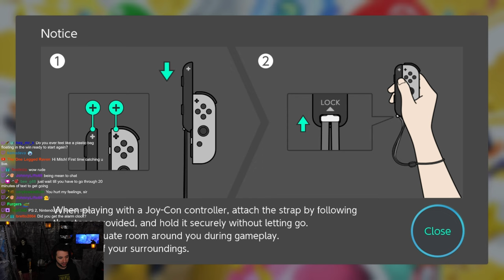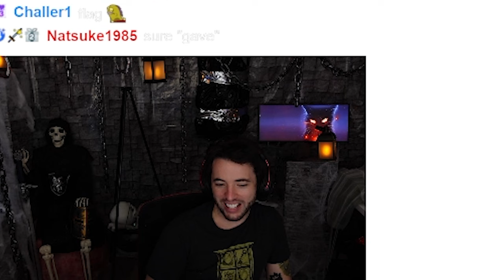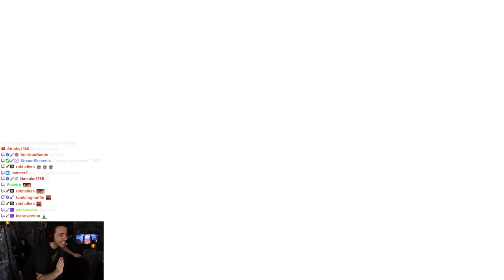Do My Speedrunning Skills Translate to Mario Party?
Or do my viewers beat me?